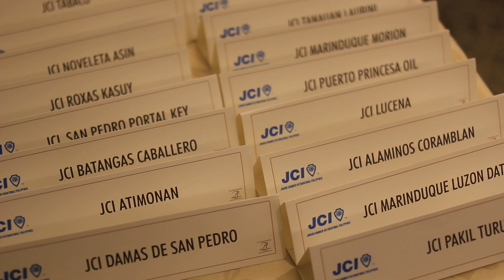1st Area 3 Council Meeting